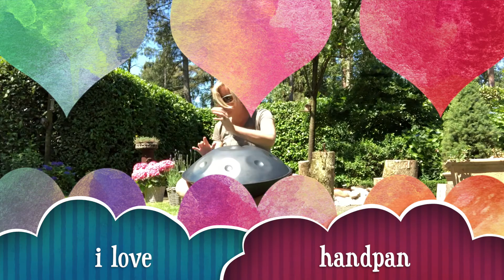HANG DRUM - HANDPAN 432HZ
Today I felt like playing the HANDPAN/HANG DRUM 432 hz.
After the fool moon, the vibe was there and the hang called me.
The stones in front of me are stille laying there, because of the fool moon. The moon energy  cleanse them and recharges the stones.
When ik played the HANDPAN/HANG DRUM, the animals loved it, they also liked the camera as you can see in the beginning ;-). I hope you enjoy the music too. with love, Esther.